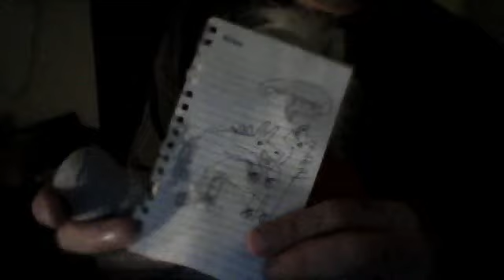Palomino Movie Club, review of Ils a french horror film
A horse reviews a film, shares graphic descriptions of his lovemaking to a filly, while also commenting on controversy and celebrities and diets.